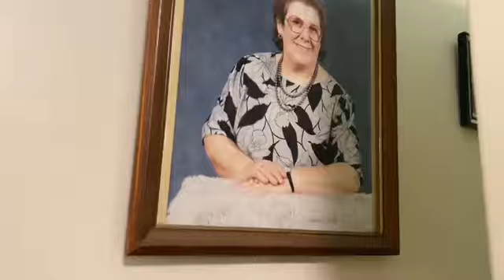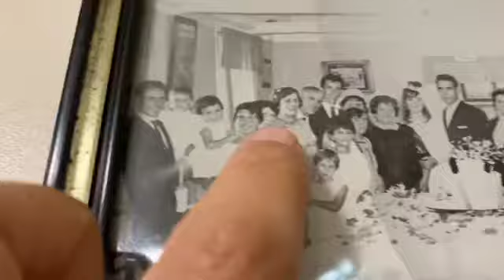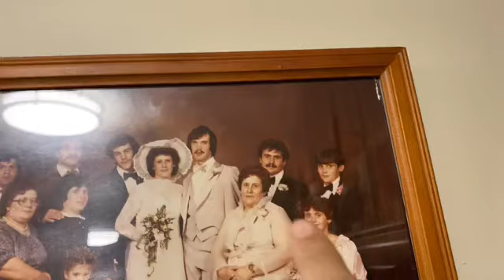7/2/20 Enjoying Our Friends!!! Galão e a Bonequinha da Vila Franca do Campo São Miguel Açores!!!